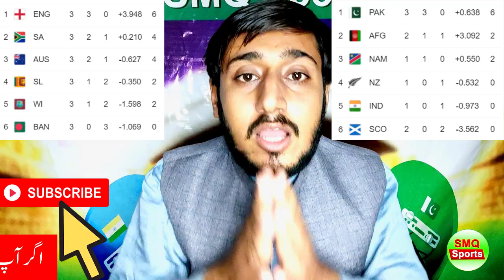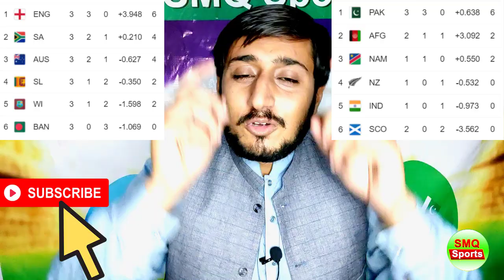India Vs New Zealand Winner Kon? Prediction | World Cup 2021 Match 28 Ind Vs NZ Preview